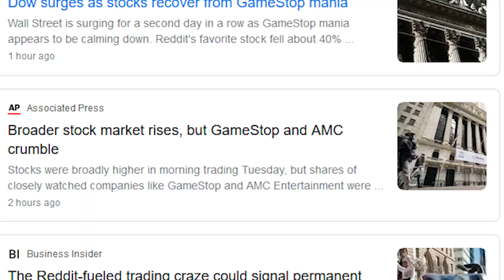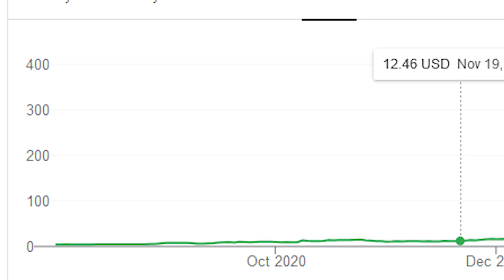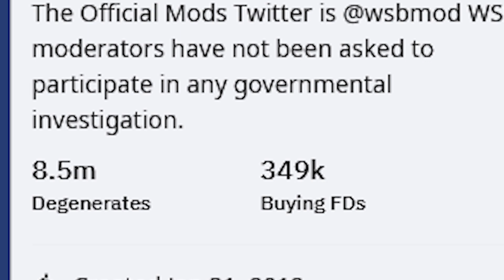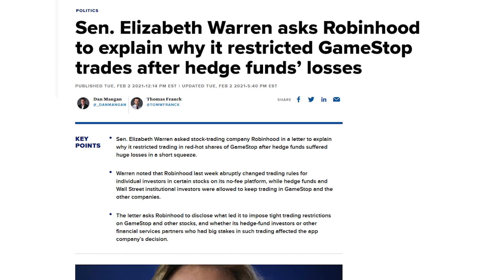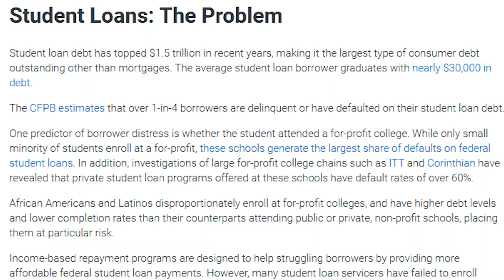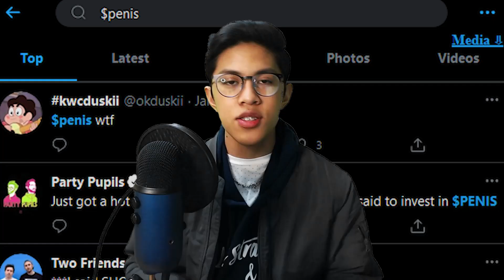STONKS: Robinhood, Reddit, Wallstreetbets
Ever wonder what happened last week? You're hearing GME, Gamestop, Dogecoin, Reddit, Wallstreetbets, but you don't exactly know what it all means??? Here's a comprehensive guide for the uninformed. Also please Robinhood give me back my account please. I'm begging you I need my money back.
☆ social mediaq ☆